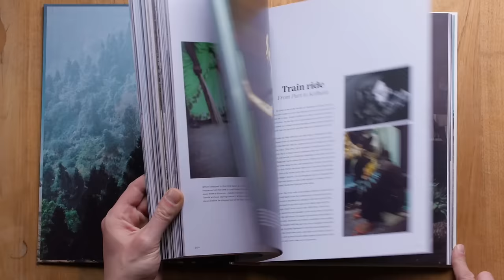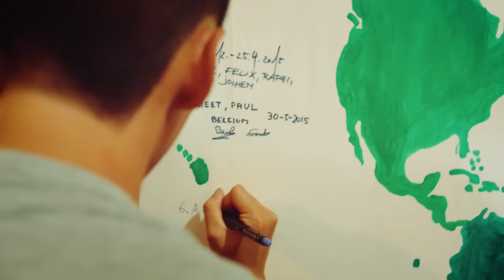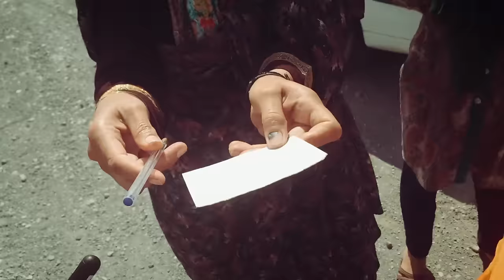One Year on a Bike "A thousand hellos"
While cycling from Amsterdam to Singapore I made many new friends. The amount of joy I’ve been welcomed with travelling half of the world was a revelation to me. Watching the news makes me sometimes afraid to travel. But it’s merely friendly people I came across on the road, even more so in the areas most people would not recommend me to go. This video is about best memories from the road with people.